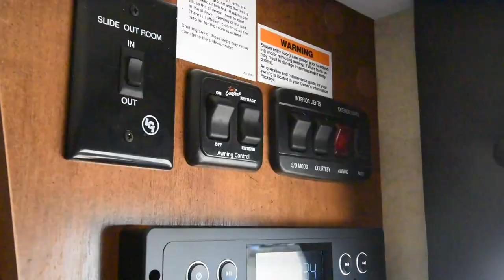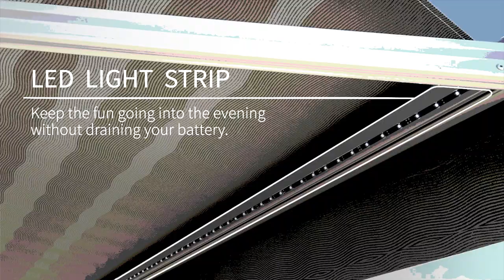Lance Camper- Available Lateral Arm Awning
The next generation of RV awnings. The innovative design allows for unrestricted head clearance under your awning without having to worry about typical vertical arms. In addition, Single or Dual Pitch models - for maximum shade with no adjustments. Easy 12V operation. LED lights at the roll bar. Fast, easy installation. Direct Response: This motion-activated feature allows consumers to never again worry about leaving their awning unattended in windy conditions. The awning automatically retracts when affected by constant motion.